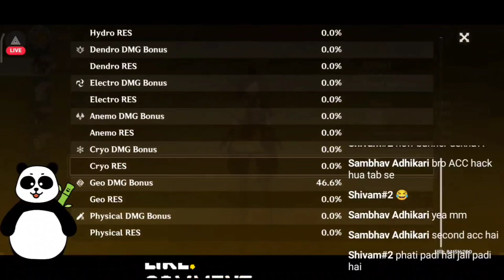Chiori Worth it? | Genshin Impact Chiori | Genshin Impact Hindi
Genshin Impact new character chiori Worth it or not...
Genshin Impact Chiori Gameplay
Genshin Impact 4.5 Chiori
Genshin Impact Mobile F2P Player.

hello friends welcome to YouTube channel
I am mobile full F2P player if u like the video please try to support mobile player also thank you ❤️🙌